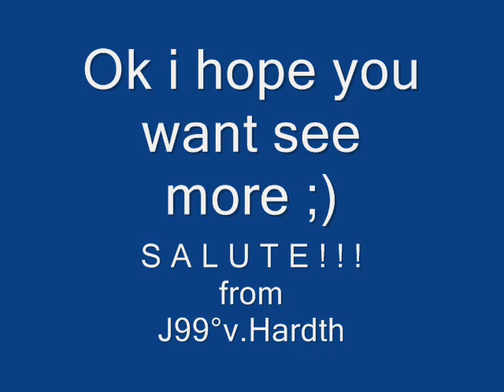RB3D trailer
RB3D Preview